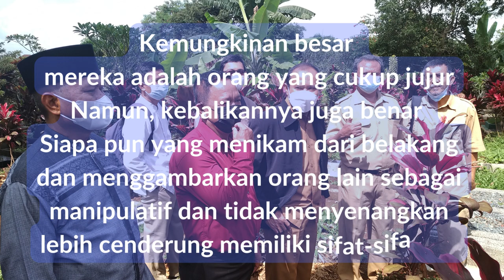MEMBACA WAJAH SESEORANG SECARA INSTAN ​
Cara membaca sesorang secara instan

Jika Anda ingin mempelajari cara membaca seseorang secara instan, lihat trik psikologis ini!
Ketika kita pertama kali bertemu seseorang, mungkin sulit untuk menentukan orang seperti apa mereka.
Itulah mengapa penting untuk memahami bagaimana kita berkomunikasi.
Para ahli mengatakan bahwa 55% dari apa yang kita sampaikan berasal dari bahasa tubuh,
38% dari nada suara, dan hanya 7% dari apa yang sebenarnya kita katakan.
Ini berarti bahwa ketika kita bertemu seseorang untuk pertama kali, kita perlu mempertimbangkan ketiga faktor ini,
serta apa yang mungkin terlihat dari penampilan seseorang.
Jadi, jika Anda ingin membaca seseorang secara instan, mulailah menggunakan trik psikologis ini!
Jika Anda bertemu seseorang untuk pertama kalinya dan yang mereka lakukan hanyalah berbicara tentang orang penting mereka yang cantik atau memuji rekan kerja mereka,
kemungkinan besar mereka adalah orang yang cukup jujur.
Namun, kebalikannya juga benar. Siapa pun yang menikam dari belakang dan menggambarkan orang lain sebagai manipulatif dan tidak menyenangkan lebih cenderung memiliki sifat-sifat ini.
Penting juga untuk memperhatikan penekanan yang mereka berikan pada kata-kata dan bagaimana mereka mengatakannya.
Ini memberi Anda petunjuk besar tentang apa niat sebenarnya.
Meskipun demikian, ada beberapa perilaku yang dapat menunjukkan bahwa seseorang sedang mencoba memanipulasi